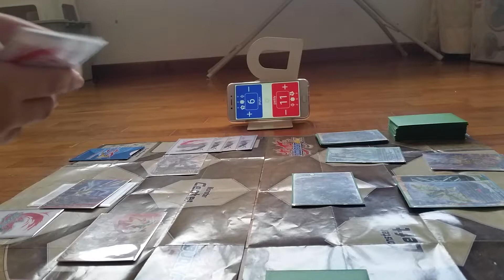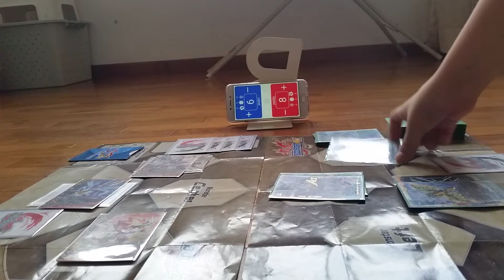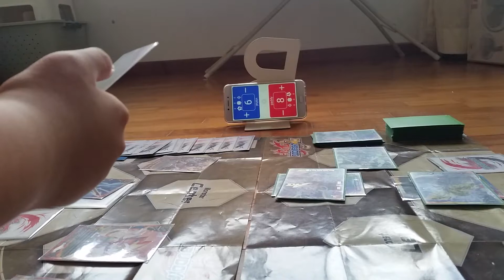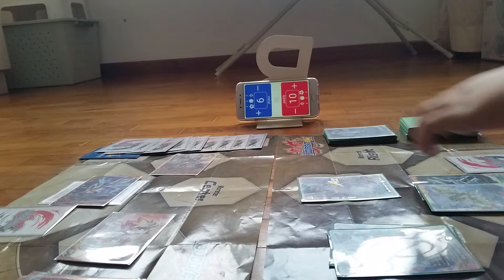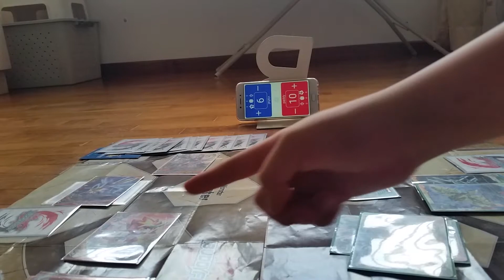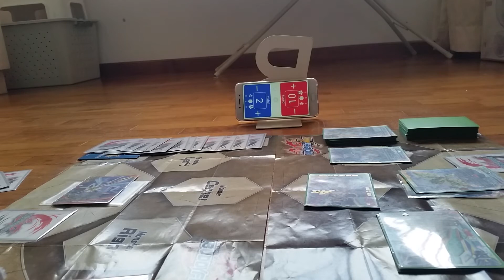Dragon world vs star dragon world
Dragod vs astrodragon.

Visit @vln_flims on carousell now!

Partners:
Rowell card shop
Starlight salon
Playe

Cardshops in singapore:
Carito trading (serangoon)
Rowell card shop (serangoon)
Bricks play (toa payoh)
Excel CS (orchard road)
Asobi (macpherson)

Next video will be uploaded 2 weeks later because of some works and celebrating my birthday!

Till next time keep rockin and god bless!

PEACE___________________________________________________________________________________________________________________________________________________________________________________________________________________________________________